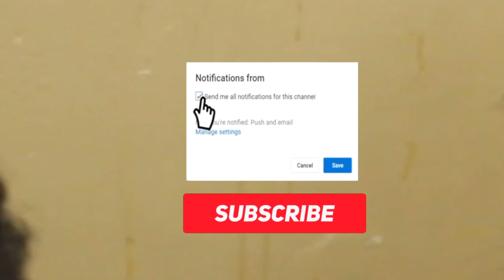Q&A WITH MARIA